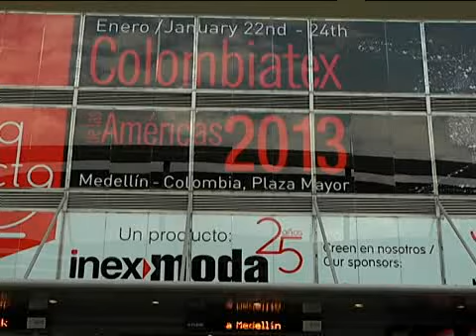Agenda Cámara Colombiatex 2013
Agenda Cámara TV y las principales cifras de Colombiatex 2013.